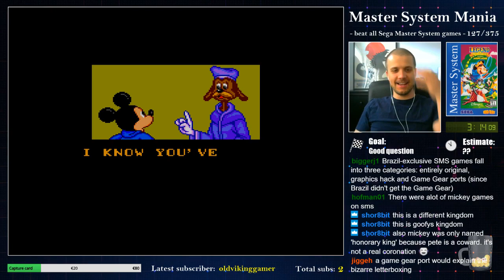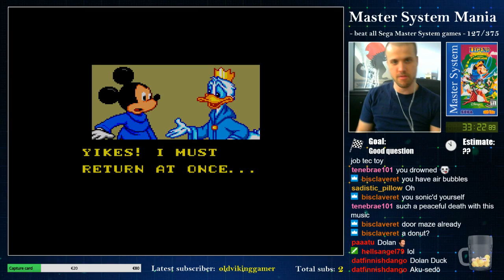Master System Mania - 127/375 - Legend of Illusion Starring Mickey Mouse